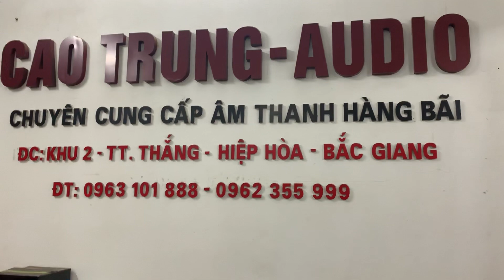JBL MR905 chất âm tuyệt vời về hp